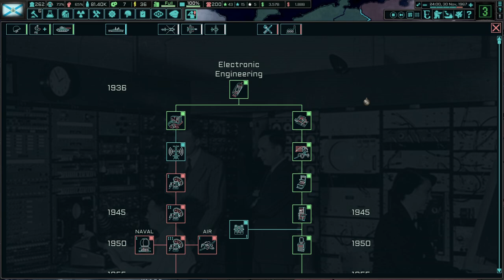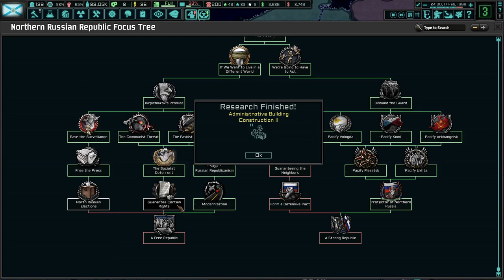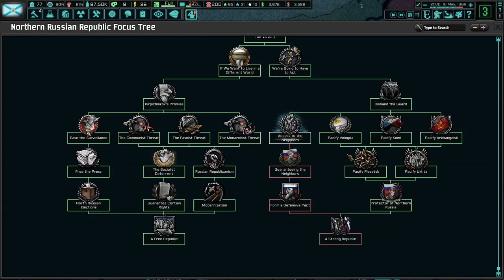Onega's Path To Saving Western Russia! (FINALE) TNO: Last Days Of Europe, Onega #2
Onega is Finland's answer to a physical barrier to the mess that is the Russian Anarchy. Time's are a-changing, and we must be prepared for anything that could happen. Defend the border, for if we do not, the gateway to Europe will be open to the red horde!